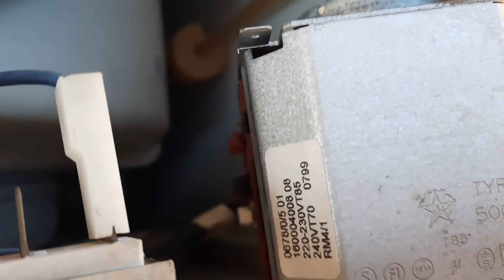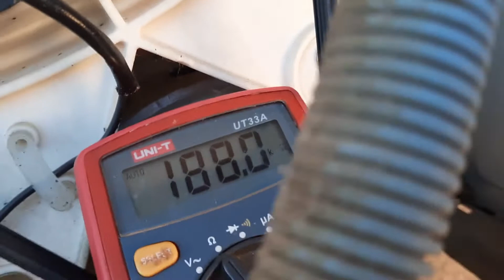Ремонт стиральной машины Индезит за 7 долларов своими руками . Замена тэна и реставрация корпуса.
Ремонт стиральной машины - замена ТЭНа.
Меняем ТЭН в стиральной машинке